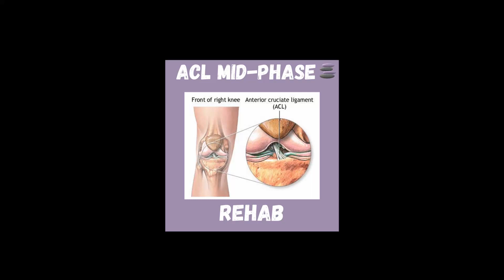ACL Rehab - Mid Phase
An ACL injury is a tear or sprain of the anterior cruciate ligament (ACL), one of the bands of tissue that help connect your thigh bone to your shinbone. Treatment for an ACL injury begins with several weeks of rehabilitative therapy, this is the mid phase of rehab.